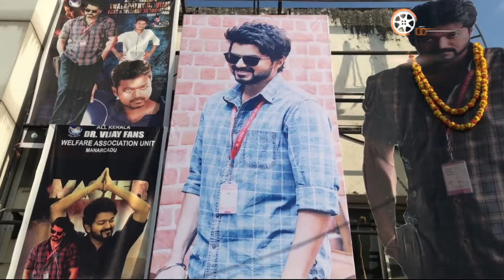Thalapathy Vijay's Master BREAKS RECORD on OTT First Day Views | 28 Million | BEATS Coolie No 1 Film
Vijay's Master Breaks record on Amazon Prime Release on OTT Platforms